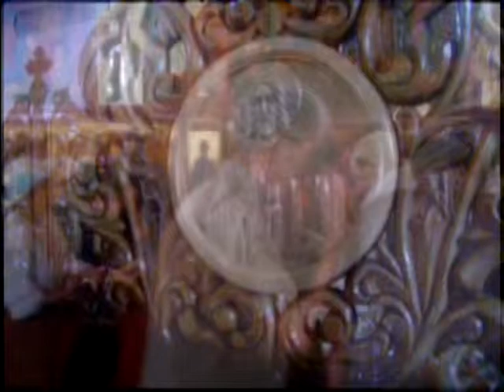SĂRBĂTOARE-N CARTIER...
LA MULŢI ANI părintelui Vasile Strat, Pr. paroh la Biserica "Sf. Dimitrie Izvorâtorul de Mir" din Roman-Neamţ...